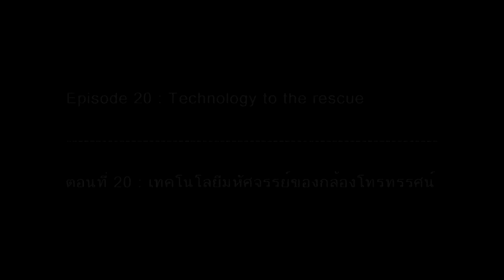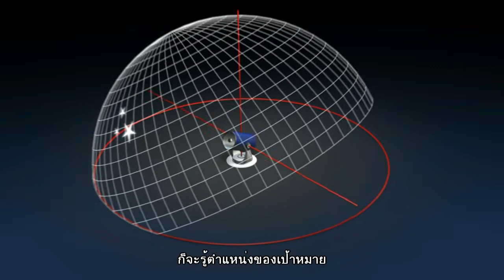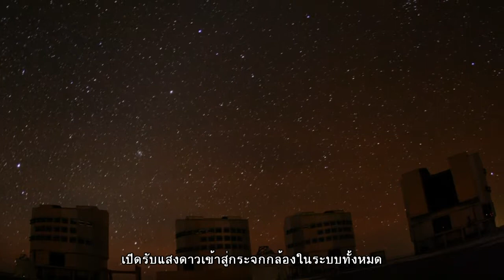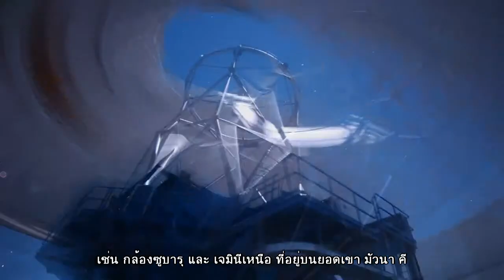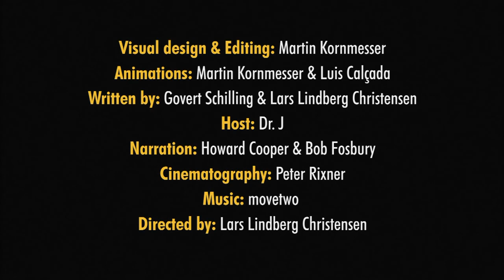ฮับเบิลคาสท์ : ไขปริศนาจักรวาลกับฮับเบิล ตอนที่ 20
ตอน เทคโนโลยีมหัศจรรย์ของกล้องโทรทรรศน์

พบกับตอนที่สามในชุดพิเศษของฮับเบิลคาสท์ เพื่อฉลองปีดาราศาสตร์สากล 2009  ในตอนที่แล้ว เราได้รู้ว่านักดาราศาสตร์ใช้กล้องโทรทรรศน์ขนาดใหญ่มาก ๆ กันอย่างไร จึงได้ค้นพบสิ่งที่ไม่เคยเห็นกันมาก่อนเลย ตอนนี้ จะเป็นความก้าวหน้าทางเทคโนโลยีในช่วงทศวรรษ 1970 – 1980 ซึ่งเป็นช่วงแห่งการปฏิวัติความรู้ทางดาราศาสตร์ รถยนต์รุ่นใหม่ทันสมัยกว่ารุ่นเก่าอย่างไร กล้องโทรทรรศน์ก็เป็นเช่นเดียวกัน มันต้องเยี่ยมยอดกว่าบรรพบุรุษอย่างกล้อง เฮล ที่มีขนาด 5 เมตรแน่นอน ที่เห็นชัดเจนข้อหนึ่งคือ ใช้พื้นที่ติดตั้งน้อยลง